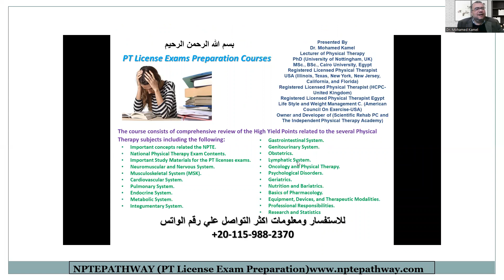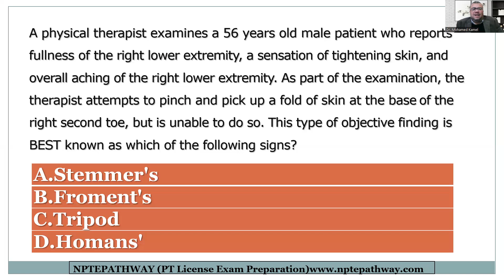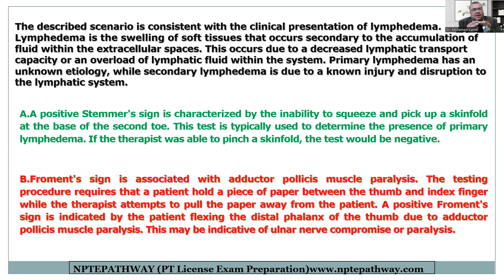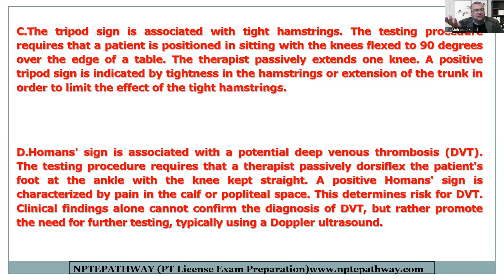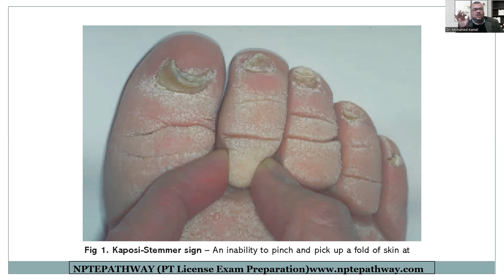Question 29 11 2022